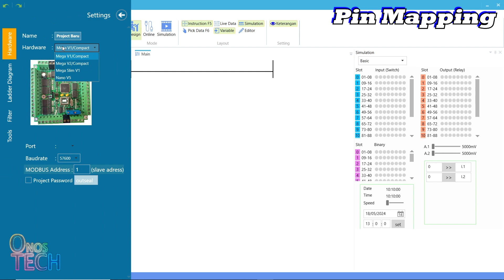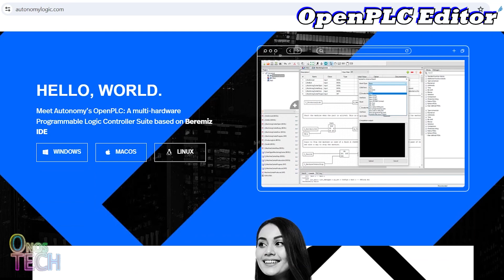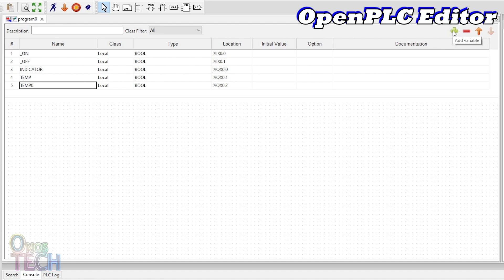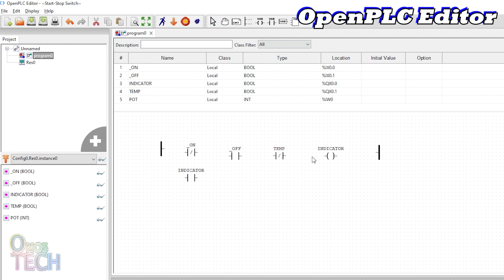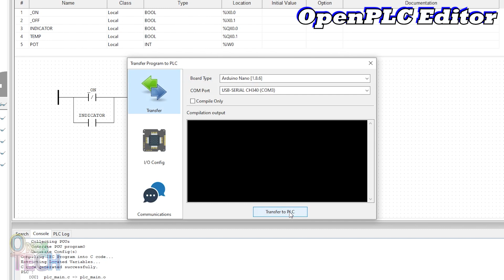How to Program the Arduino Nano PLC with the OpenPLC Editor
This Arduino Nano PLC is produced by J R Electrokits and it is based on the open-source hardware Outseal PLC Nano, an Outseal automation technology brand. Based on the Arduino Nano Inputs/Outputs, it has 8 fixed digital optocoupler inputs, 2 analog 0–5V or 0–20mA outputs, 6 relay outputs, 2 PWM outputs, Modbus communication, the UART port, an I2C port, and an inbuilt external memory.

The Arduino Nano PLC can be programmed with open-source PLC applications like OpenPLC Editor, Outseal Studio, LDmicro, FLProg, OpenPLC, and Arduino IDE. The OpenPLC editor is capable of re-mapping of the Arduino Nano to inputs and outputs to match that of the Arduino Nano PLC.

Pin Mapping 00:25
Test Circuit 00:50
OpenPLC Editor 01:37

Support videos on this channel when you buy products from AliExpress with the below link(s).
1. Arduino Nano V3.0
2. Terminal Adapter Board For Arduino Nano
3. 16mm Momentary Metal Push Button Switch
4. 16mm 24V Panel Mount LED Indicator Lamp